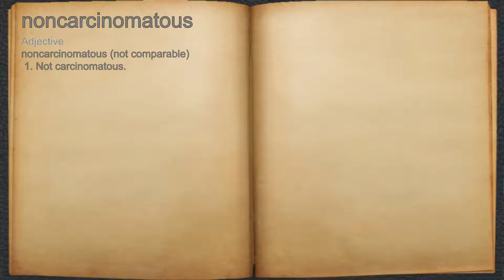What does noncarcinomatous mean?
A spoken definition of noncarcinomatous.

Intro Sound:
Typewriter - Tamskp